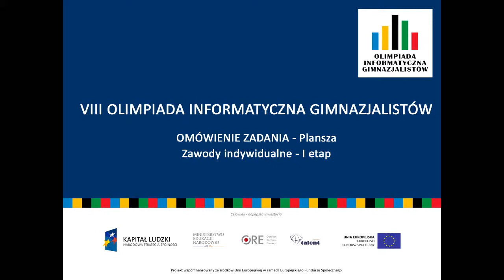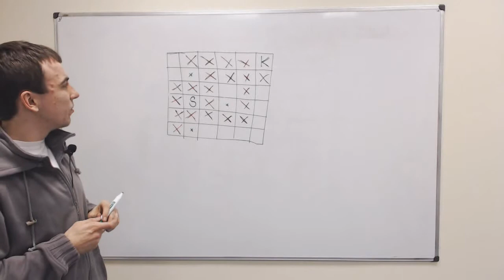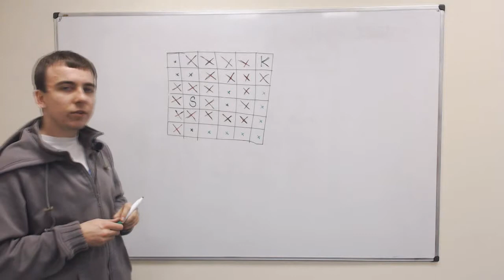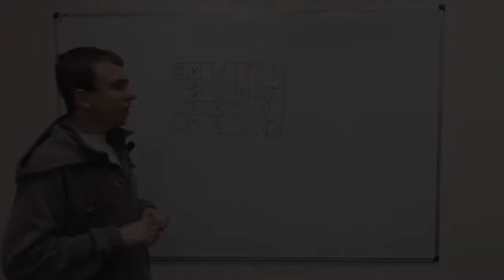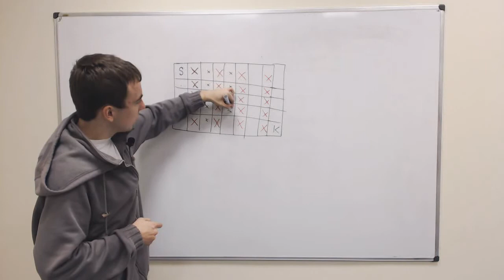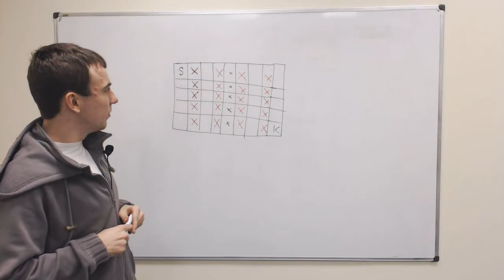Plansza - omówienie zadania